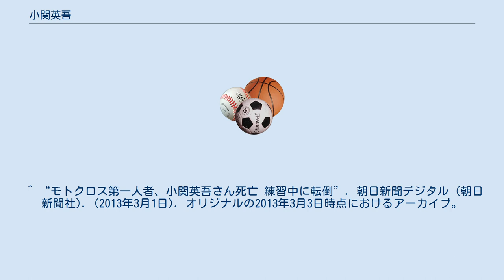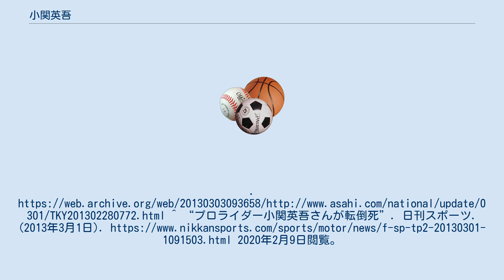小関英吾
小関 英吾（おぜき えいご、1978年10月30日 - 2013年2月28日）は、日本のモトクロスレーサー。
旧姓は佐藤。
 福島工業高等専門学校在学中にモトクロス国際A級ライセンスを取得。
2005年にRed Bull X-Fighters日本人としてはじめて参加した。
その後2009年には同大会にて総合3位の成績を納めた。
 2013年2月28日、いわき市内の練習場でバイクを運転中に転倒し死亡した。
高さ約２・５メートルのジャンプ台で着地に失敗したことによる事故だという。
 ^ “モトクロス第一人者、小関英吾さん死亡 練習中に転倒”. 朝日新聞デジタル (朝日新聞社). (2013年3月1日). オリジナルの2013年3月3日時点におけるアーカイブ。
^ “プロライダー小関英吾さんが転倒死”. 日刊スポーツ. (2013年3月1日). 2020年2月9日閲覧。